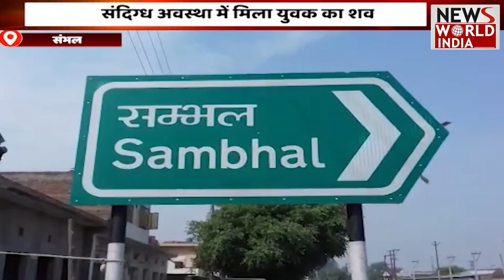सफाई कर्मचारी संघ की चौथी वर्षगांठ , प्रदेश अध्यक्ष राहत मसीह की मौजूदगी में मनाई गई वर्षगांठ